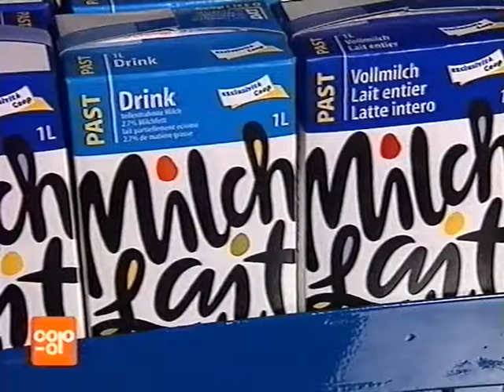Coop Mittwochstudio, Folge 1061 vom 26. Mai 1999